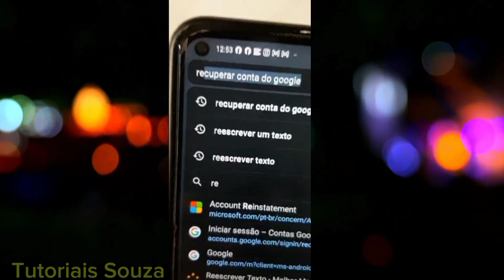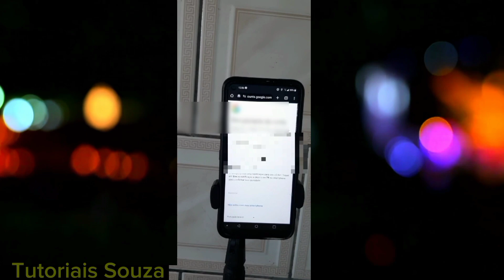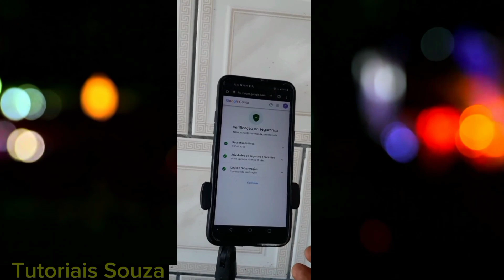🎯(RESOLVIDO) Como Recuperar Conta Do GOOGLE Esqueci A Senha Passo A Passo 2024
Como Recuperar Conta Do GOOGLE Esqueci A Senha Passo A Passo 2024
👇Suporte de Ajuda do canal deixe a sua dúvida:
Este vídeo vai lhe interessar &list=UULF3FWCtFRpPJd6z0cMOXS1pQ
Antivírus:

Esqueceu a senha da sua conta do Google? não se preocupe! Neste vídeo passo a passo de 2024, irei guiá-lo através do processo completo de recuperação de conta do Google. Desde como acessar a página de recuperação até etapas detalhadas para redefinir sua senha perdida. Este guia aborda as atualizações mais recentes e as práticas recomendadas para garantir que você recupere o acesso à sua conta rapidamente.

Primeiramente, aprenderemos como acessar o site oficial de recuperação de senha do Google. É essencial que você entenda cada parte desta página para garantir que seguirá o processo corretamente. Analisaremos as opções disponíveis para verificar sua identidade, como usar um número de telefone ou endereço de e-mail associado à sua conta. Essas etapas são essenciais para garantir que você possa restaurar o acesso à sua conta com segurança e eficácia.
O que as pessoas pesquisam muito :
como recuperar conta do google esqueci a senha
como recuperar conta do google de outro celular
como recuperar conta do google com outro numero de telefone
como recuperar conta do gmail

Por fim, discutiremos algumas dicas úteis para manter sua conta do Google segura no futuro. Isso inclui a implementação de métodos de verificação em duas etapas e a escolha de senhas fortes e exclusivas. Não perca tempo se preocupando em perder o acesso à sua conta Google: assista a este vídeo agora e recupere o controle da sua conta com confiança e facilidade em 2024!